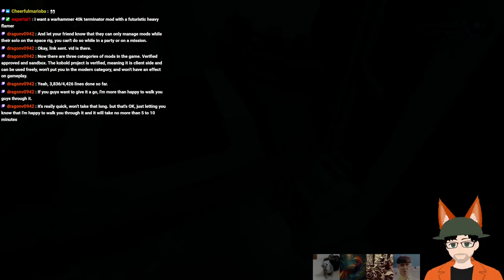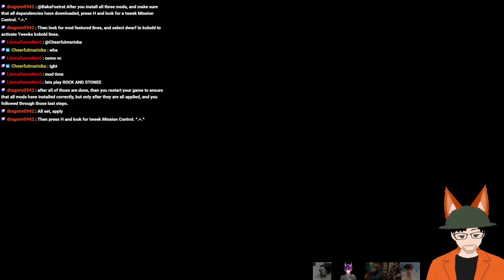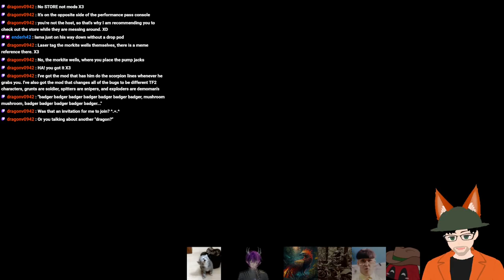Playing Deep Rock Galactic for the first time! (glitchs, mods and teamkilling!)